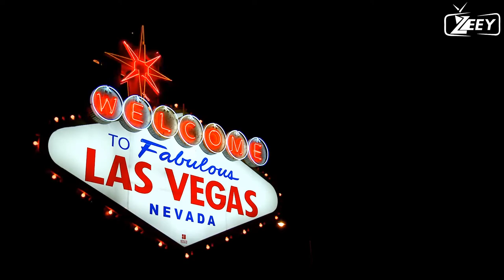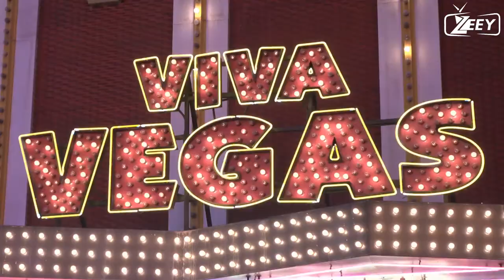EXPLORE LAS VEGAS |FACTS ABOUT LAS VEGAS | CAESARS PALACE